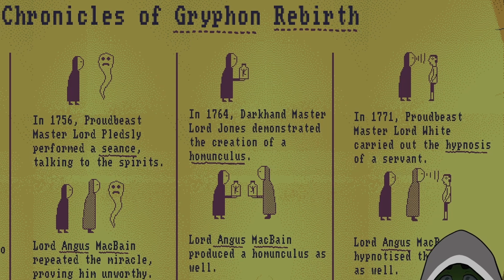how (not) to run a murder cult | Case of the Golden Idol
NOTE: This video has been edited to avoid showing solutions when possible, but some of the gags require it. Broad narrative spoilers but key details for solutions are minimal.

Intro: 0:00
Prologue: 0:18
Chapter 1: 0:59
Chapter 2: 3:18
Chapter 3: 4:13
Chapter 4: 8:45
Outro: 12:07